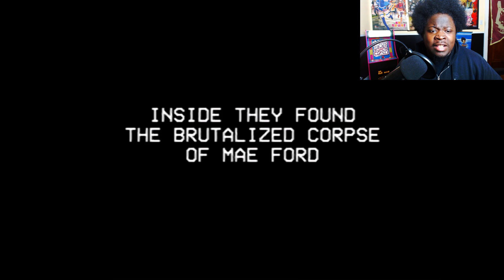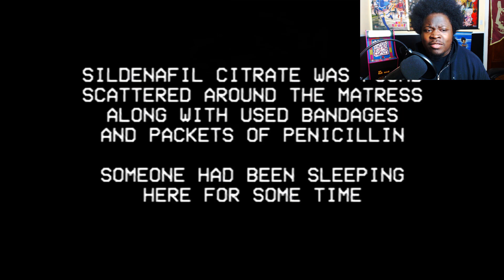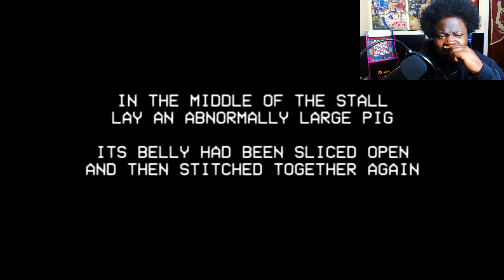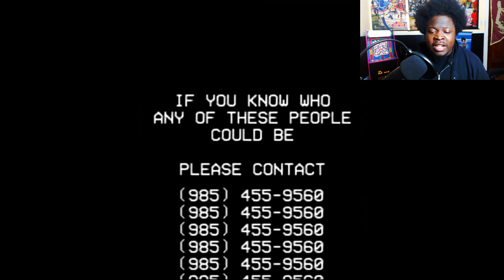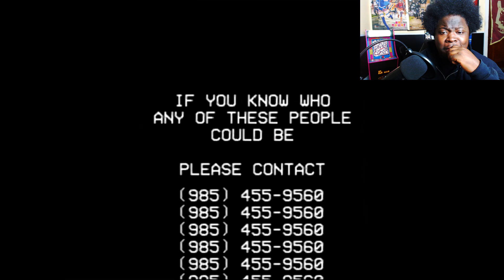HAD ME TERRIFIED | ANALOG HORROR - PIGS ....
" I just started converting VHS tapes to digital and I found a bunch of tapes in the basement of my apartment complex, this was on the sixth tape "
NOTE : This is a edited and censored version in this reaction , check out the original creator for the original video .